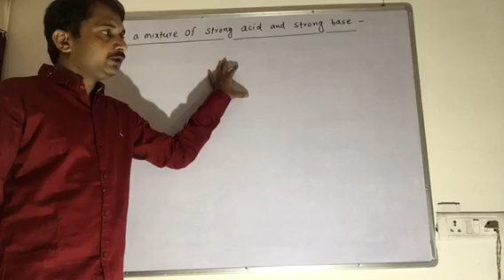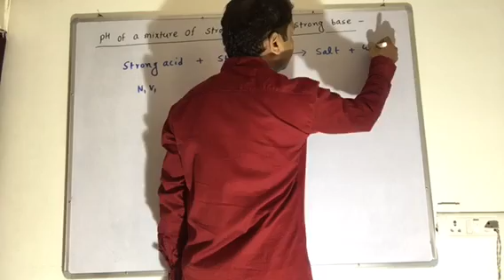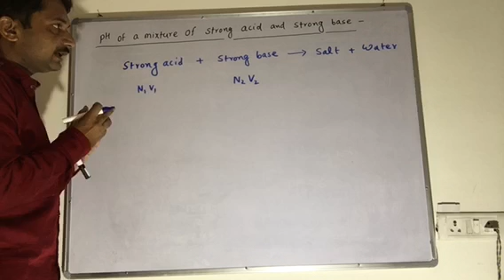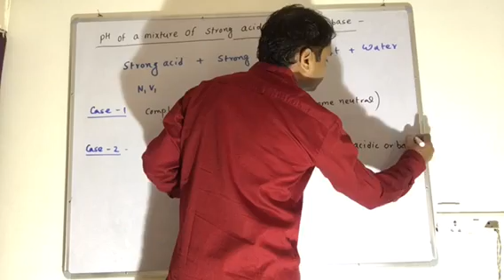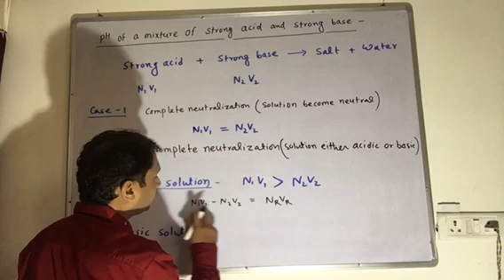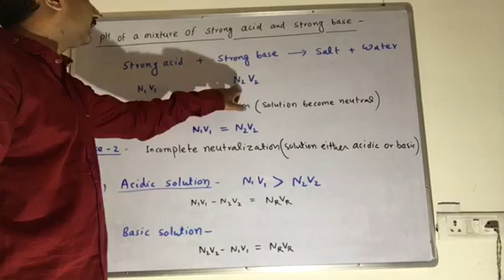pH is mixing of strong acids & strong base